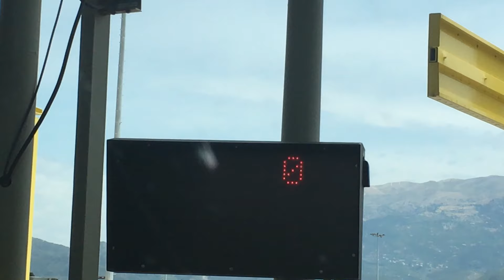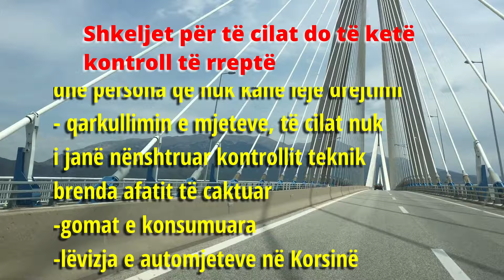Nga sot e për 3 ditë, ja masat emergjente për trafikun në Greqi